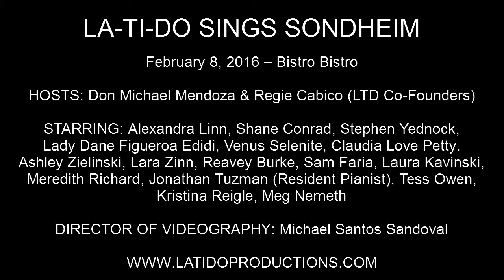Stephen Yednock & Shane Conrad - "The Ballad of Guiteau" (Assasins)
LA-TI-DO SINGS SONDHEIM

February 8, 2016 – Bistro Bistro

STARRING: Alexandra Linn, Shane Conrad, Stephen Yednock, Venus Selenite, Claudia Love Petty, Ashley Zielinski, Lara Zinn, Reavey Burke, Sam Faria, Laura Kavinski, Meredith Richard, Jonathan Tuzman (Resident Pianist), Tess Owen, Kristina Riegle, Meg Nemeth